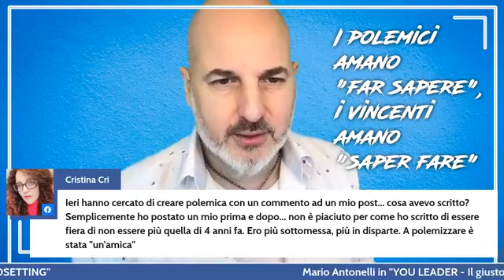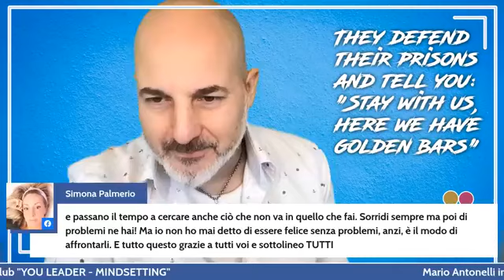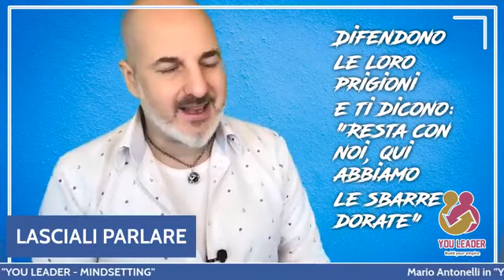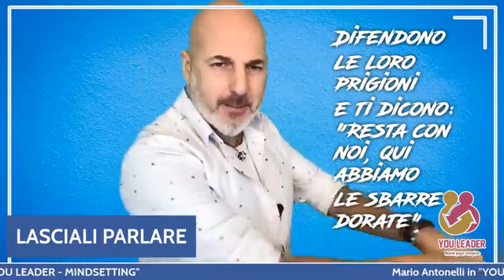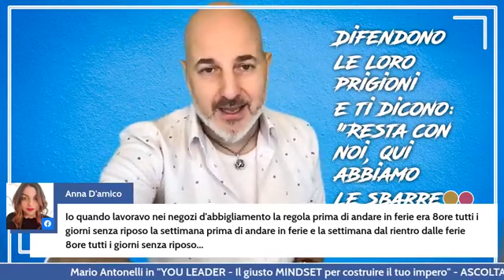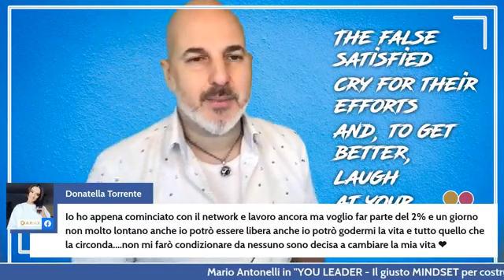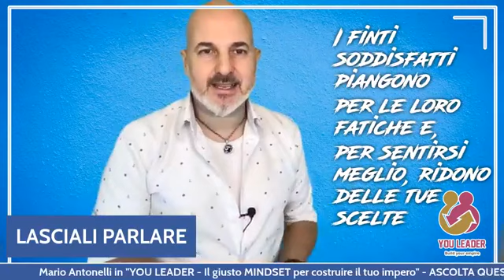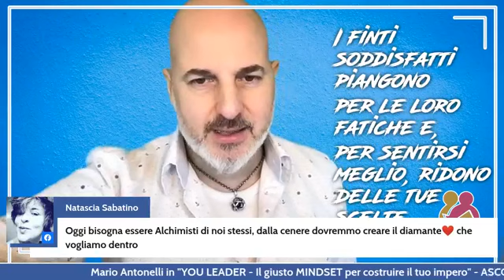YOU LEADER Puntata 90